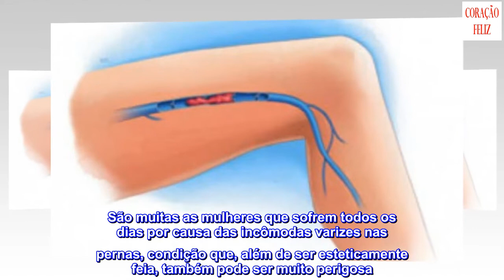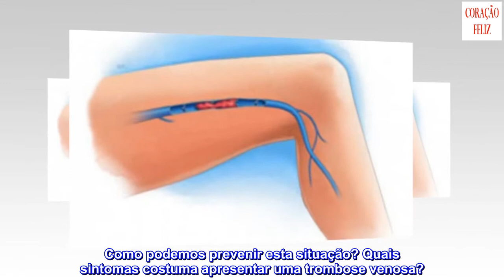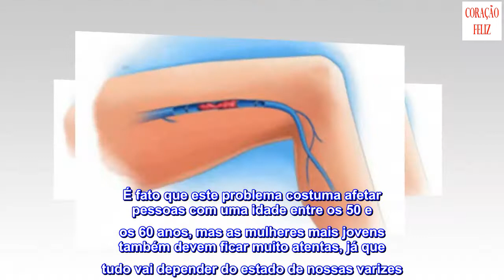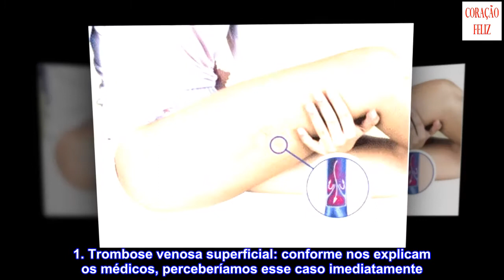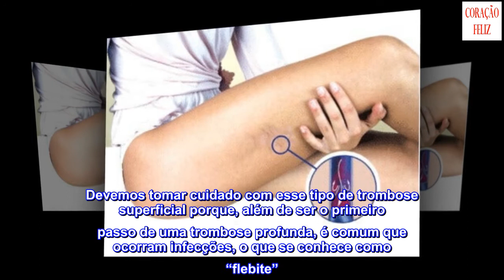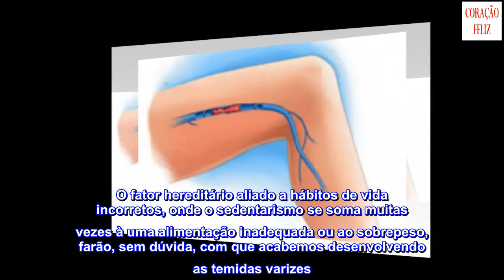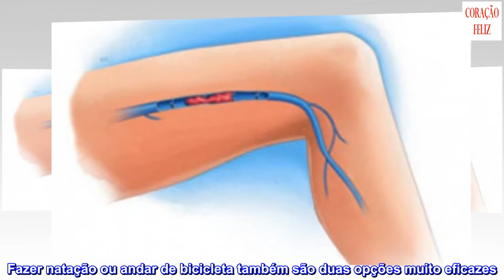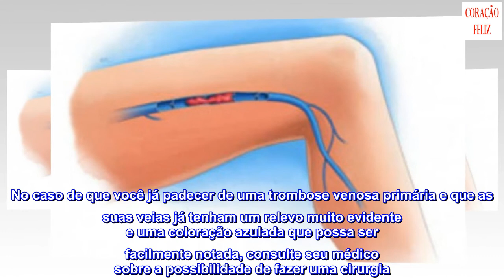Sintomas de uma trombose venosa nas pernas